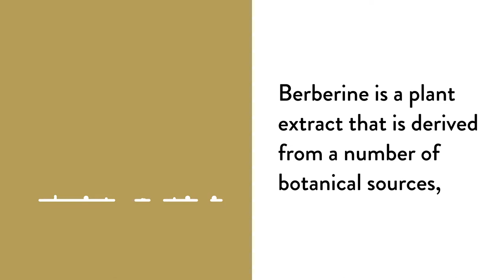Berbercap by Thorne